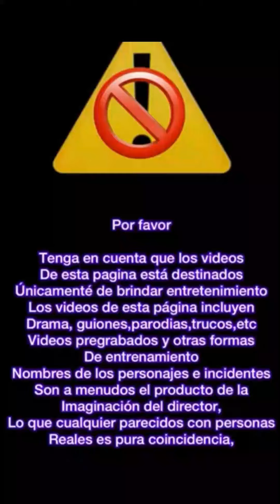cuando le huyes al enemigo